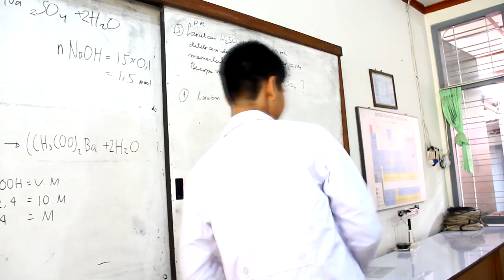Video Eksplanasi HUT Teladan ke 58 - SMA N 1 Yogyakarta